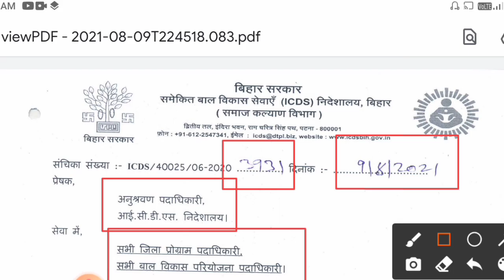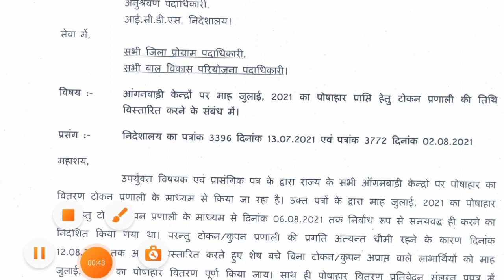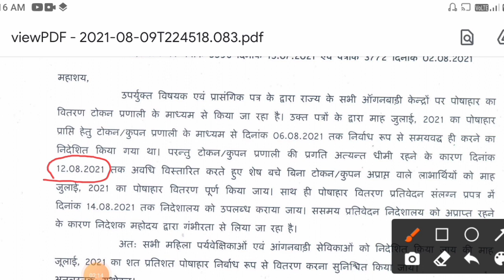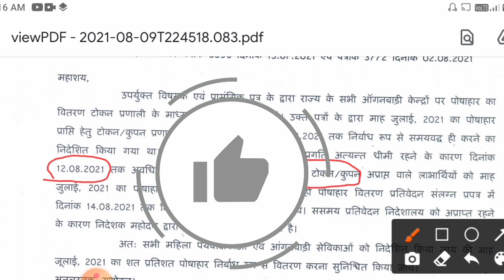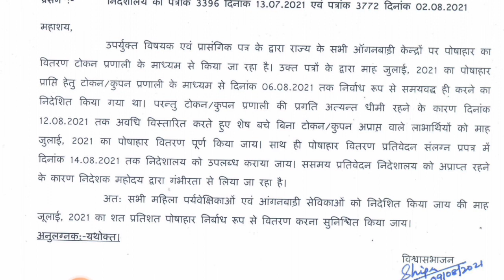महत्वपूर्ण निर्देश! इस बार बिना ओटीपी के होगा पोषाहार वितरण! anganwari poshahar vitran!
aanganwari icds letter
angan labharthi

आज के इस वीडियो में आंगनवाड़ी पोषाहार वितरण ओटीपी के माध्यम से किया जा रहा है जिसके लिए लास्ट डेट दिया गया था आज फिर उस डेट को बढ़ाकर 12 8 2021 तक कर दिया गया है अतः आप लोग इस डेट से पहले अपना ओटीपी सत्यापन जरूर कर लें !

                           धन्यवाद